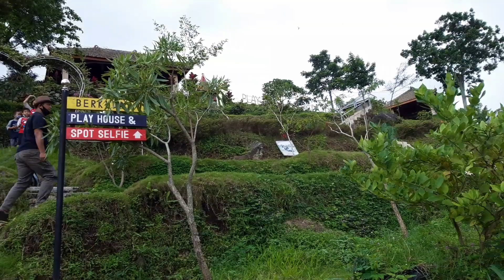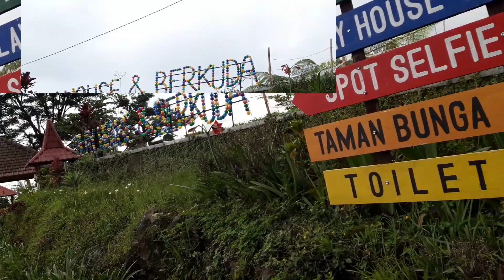Taman Strawberry || Taman Terbaru dan Unik || Part 2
taman minimalis
taman langit
taman safari prigen pasuruan
taman bunga
taman surga
taman safari bogor
rans entertaintment